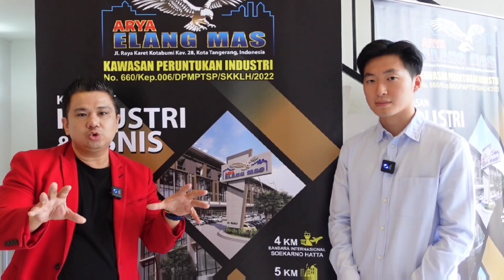Arya Elang Mas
PT Arya Elang Mas Jln Raya Karet Kota Bumi (jalan Irigasi Cisadane Barat) Kav 28, RT.003/RW.003, Periuk, Periuk, Kota Tangerang, Banten 15131 Indonesia Goggle Maps WAZE

For Info Hub
Nicholas Darius
Manager PT Arya Elang Mas